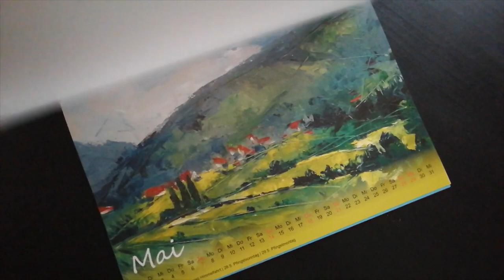Kalender 2023 Vis-a-vis unter freiem Himmel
Monatswandkalender 13 Blatt (12 Monate + Deckblatt) 21x30cm DIN A4

12 Motive meiner Bilder von einer Plein Air Tour in der Pfalz. Landau, Edenkoben, Bad-Bergzabern und andere Stadt- und Landschaftsbilder aus der Palatina Region.